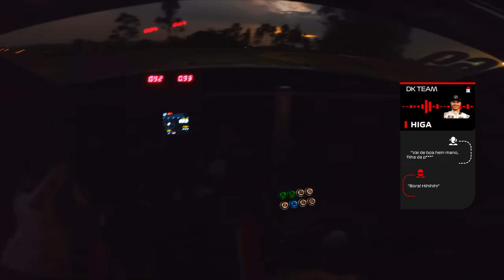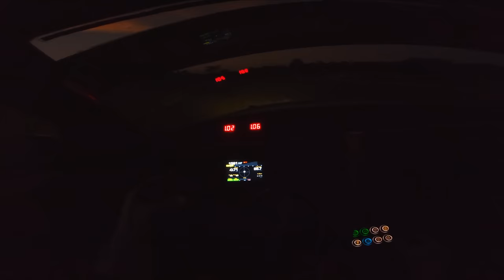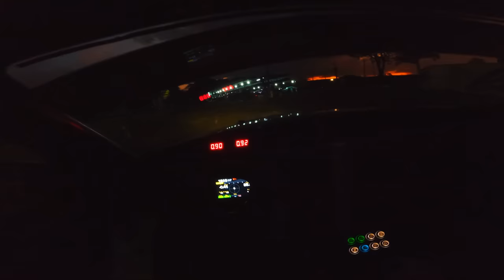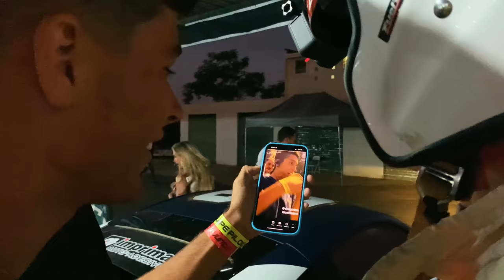Ganhei o campeonato de Drift na sorte! ‹Diego Higa›